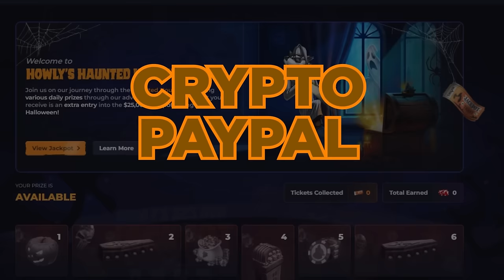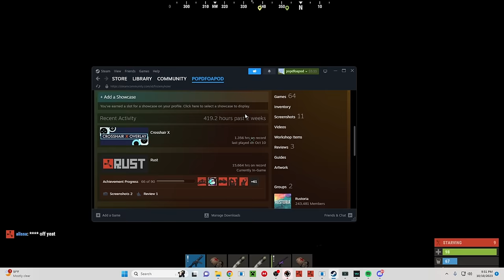I STOLE ALL THEIR ROCKETS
well well well boys into todays video we manage to rob multiple zergs of everything they have including a bunch of rockets but you will have to watch the rest of the vid to find out how but with that being said i hope you guys enjoy the vid an dont forget to like an subscribe

Also, don't forget to stop by and say hi on my twitch I'm live every day
Twitch.tv/A1dan8992

Editor: HooD{HASTAG}1177
Thumbnail:   / zebulon3d